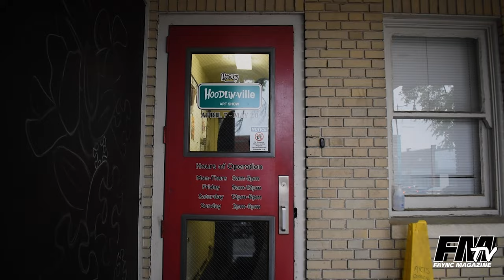Ville Artist Talk S01 EP02: Brandon Dean Johnson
Ville Artist Talk: Brandon Dean Johnson

Get more familiar with Artist Brandon Dean Johnson and learn more about The Hoodlins which are showcased at the The Arts Center!

Film Location:  The Arts Center (Fayetteville, NC)
Videographer: Zairis T. Miles @zairistmiles @manifesteddreamzproductions

@ Tallque
@ Hoodlinmania